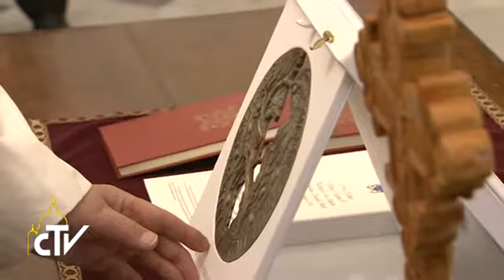Popiežius: galingieji tesustabdo krikščionių persekiojimą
Karštai viliuosi, kad šis susitikimas leis abiem Bažnyčioms pradėti naują broliškos draugystės laikotarpį, kuris įveiktų skaudžius praeities nesutarimus, dėl kurių prašome Dievo atleidimo. Šiais žodžiais popiežius Pranciškus priėmė Etiopijos ortodoksų Tewahedo Bažnyčios patriarchą Abuna Matthias I. Popiežius prisiminė šv. Jono Pauliaus II ir Benedikto XVI susitikimus su patriarcho pirmtaku Abuna Paolos pridurdamas tai, kas jau ne kartą pastebėta, jog tai kas vienija yra kur kas daugiau už tai kas dalija. Popiežius Pranciškus didžiai įvertino Etiopijos pastangas sukurti teisingesnę visuomenę, pagrįstą teisingumu ir pagarba moters vaidmeniui, patikino kad kankinių ekumenizmas yra kaip kvietimas, kad vis ...